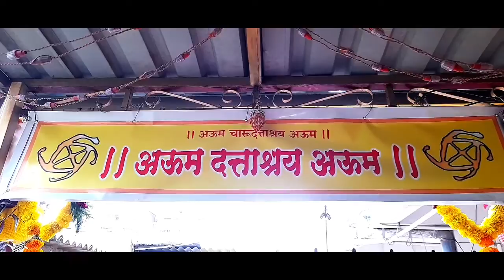पंंचवटीचा योगी - श्री विष्णु भक्त चारूदत्त | The Yogi Of Panchvati - Shri vishnu bhakta Charudatta